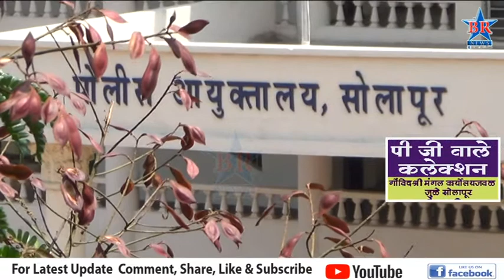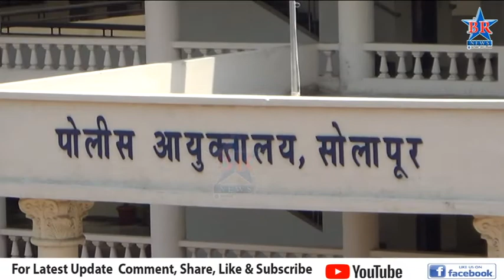सुमारे 3 लाखांचा फ्रुट बिअरचा साठा जप्त....